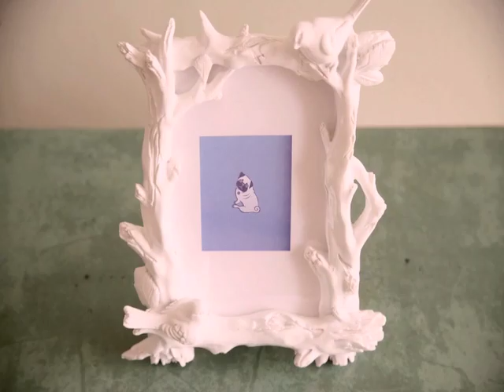ModCloth Style Short: Life is Here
I am big on photography, so naturally I made a stop motion. I'm also keen on vintage suitcases. And a cappella.